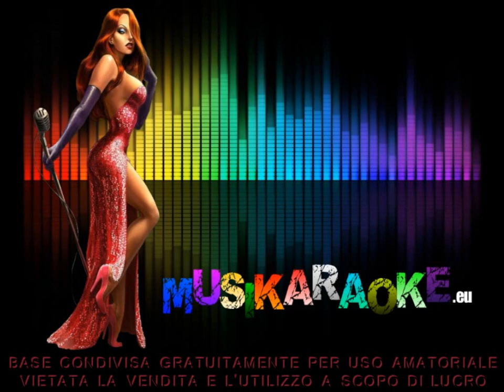Marco Mengoni - Io ti aspetto (vers. remix) (karaoke - fair use)